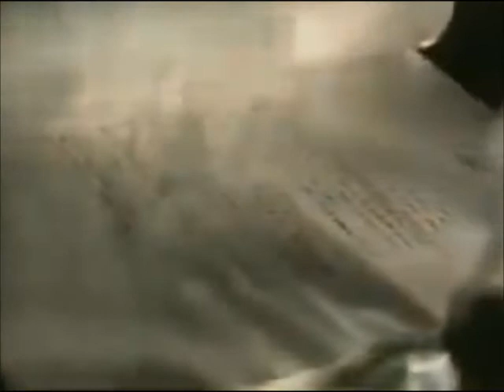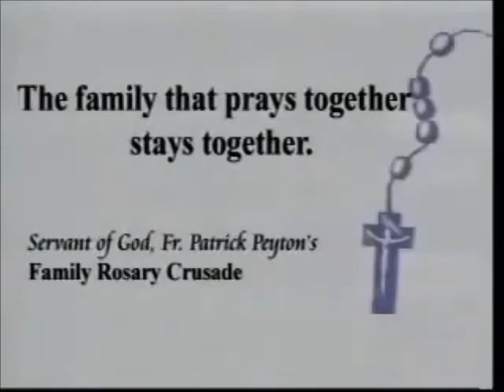ABC channel 5 sign on 8/27/2021